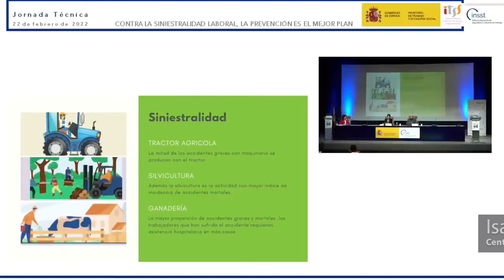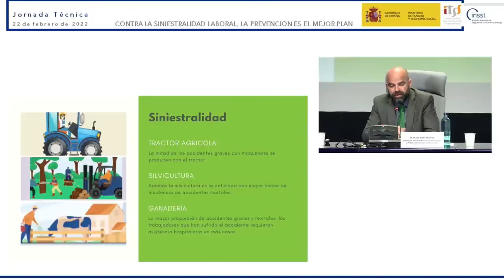Plan de choque contra accidentes mortales en el trabajo. Trabajos Seguros en Agricultura.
El técnico del INSST, Isaac Abril, explica que la agricultura es una de las actividades con mayor número de accidentes laborales mortales e identifica las principales causas que están detrás de estos accidentes.